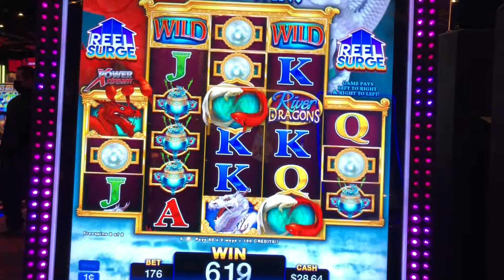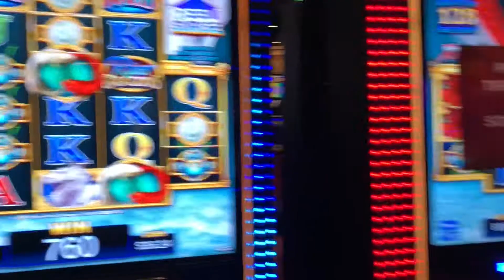River dragons slot machine bonus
Tried this game for the first time and got the bonus, sadly some stupid bitch showed up and ruined my bonus! God I hate people! $1.76 bet